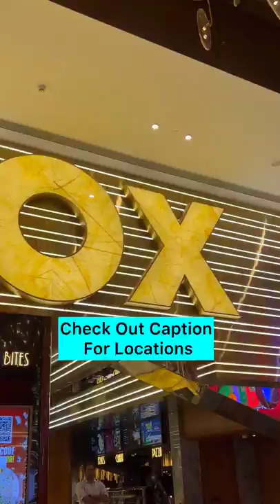Enjoy RRR in a Unique & Immersive Movie Viewing Experience at the Biggest Cinema Screen In Mumbai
Enjoy RRR in a Unique & Immersive Movie Viewing Experience at the Biggest Cinema Screen In All Of Mumbai

📍IMAX, INOX Megaplex, Inorbit Mall, Malad

IMAX Has Some Striking Features like:

A. 40% larger Screen
B. Highest 3D Quality
C. Heart Pounding Audio
D. Strikingly Attractive Interiors

Locations Of INOX IMAX in India:

INOX R-City Mall, Mumbai
INOX Inorbit Mall, Mumbai
INOX Mantri Square, Malleshwaram, Bengaluru
INOX RMZ Galleria Mall, Yelahanka, Bengaluru
INOX South City Complex, Kolkata
INOX Phoenix Palassio, Lucknow